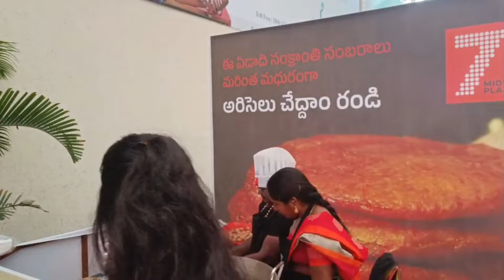Let's Go for స​౦క్రా౦తి celebrations HYD to PKL@Sumafnworld#trending#vlog#home#sankranthi#palakollu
Let's Go for స​౦క్రా౦తి celebrations HYD to PKL@Sumafnworld

 • మీరు కూడా అయోధ్యరాముని అక్షింతలు అoదు...

 • మా కన్నయ్య 1st Birthday Teaser వచ్చి౦...